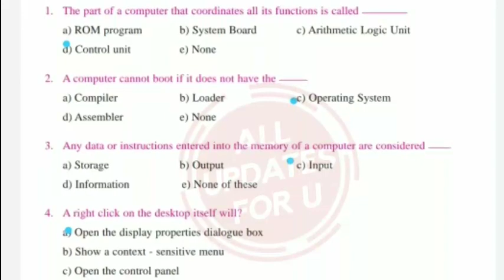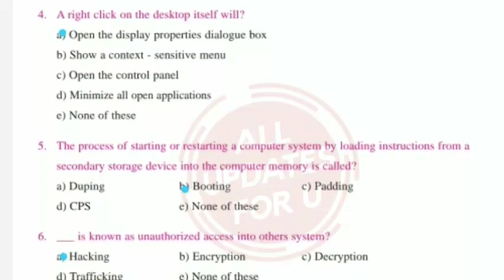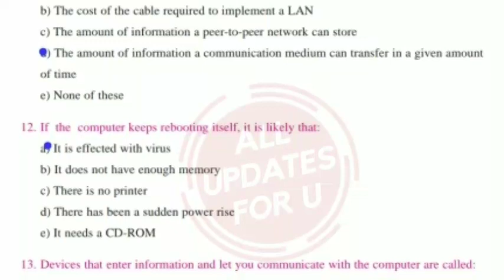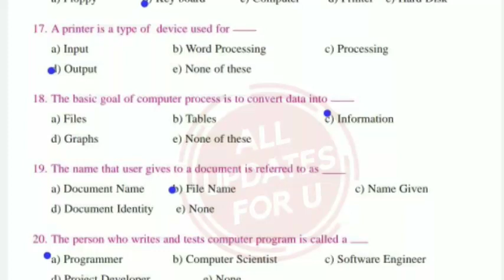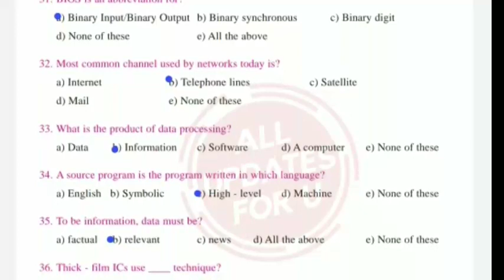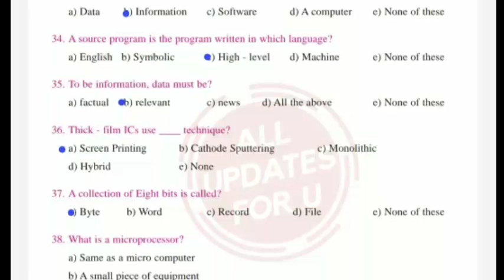Tamilnadu cooperative Bank exam computer oriented questions Part 1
Tamil Nadu cooperative bank exam questions